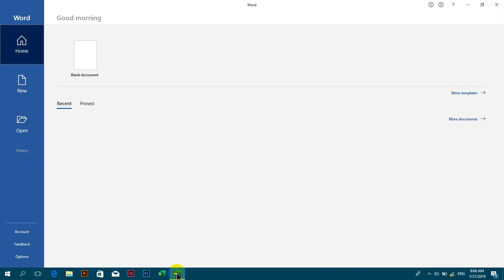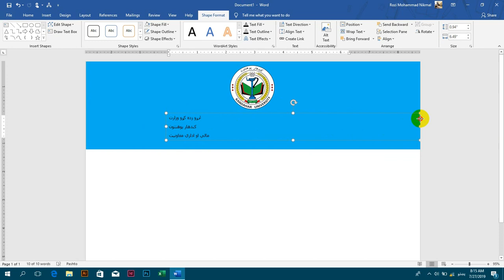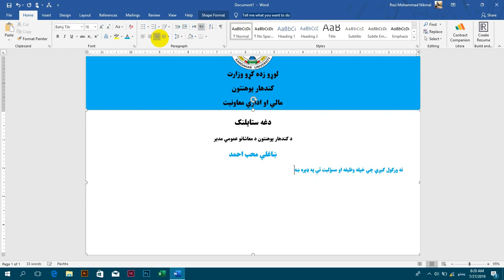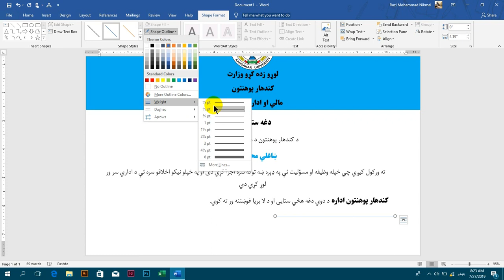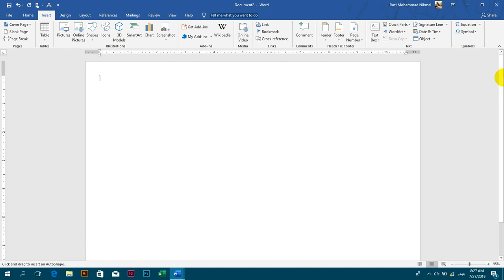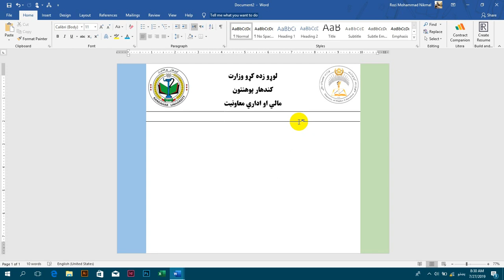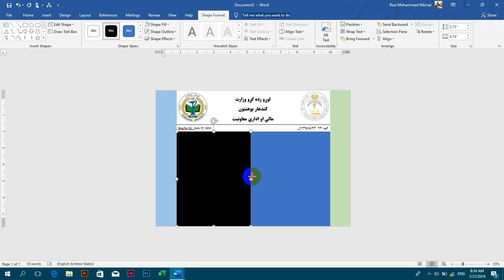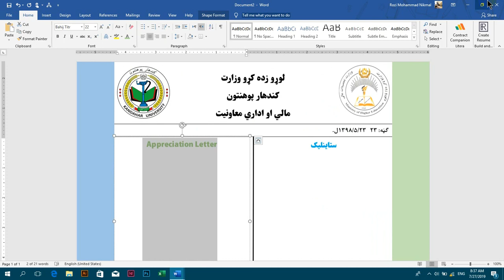How to design appriciation letter and certificate in MS Word 2019 (Smart Learning Computer Academy)